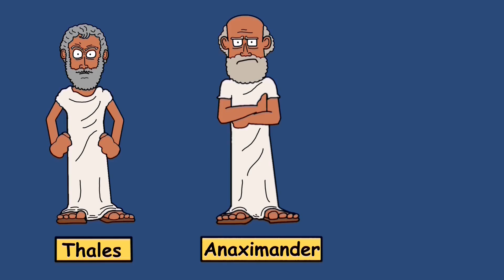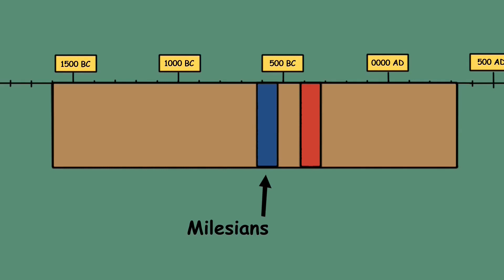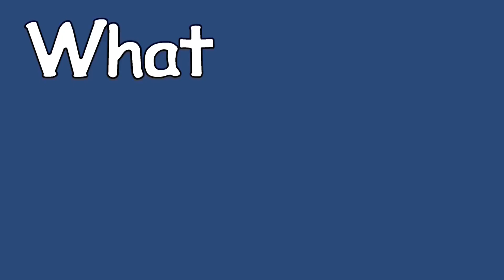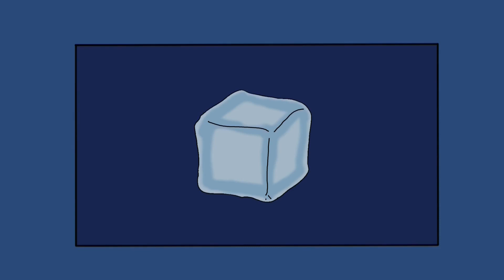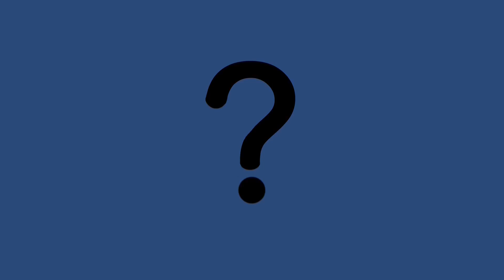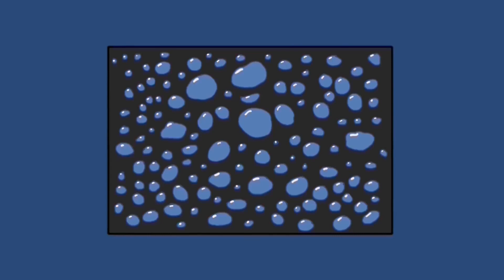Ancient Greece: From Myth to Reason: The First Philosophers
The First Philosophers of Ancient Greece | Thales, Anaximander, and Anaximenes
Cartoon Style, Animated History Documentary
Journey back to the dawn of Western philosophy and explore the groundbreaking ideas of the first Greek thinkers: Thales of Miletus, Anaximander, and Anaximenes. These early philosophers from Ionia dared to explain the world not through myth, but through reason, observation, and natural principles.

🌍 Discover how:

Thales proposed water as the fundamental substance of all things.

Anaximander introduced the concept of the apeiron — the infinite or boundless.

Anaximenes suggested air as the source of all matter.

This documentary dives into the Milesian School, the birthplace of scientific thought, and how these thinkers laid the foundation for modern science, cosmology, and metaphysics.

Music
Summer of 1984
RKVC

Sources
Primary Source

Herodotus, The Histories,
Herodotus, The Histories, Penguin Classics London, 2003. translated by Aubrey de Selincourt, notes by John Marincola.

Secondary Source

Robin Lane Fox, The Classical World, An Epic History of Greece and Rome, London, Penguin Group, 2006.

Gregory S Aldrete, University of Wisconsin-Green bay, History of the Ancient world a global perspective, The Great Courses

Internet Sources

Presocratic Philosophy, Stanford Encyclopedia of Philosophy, Mon Jun 22, 2020